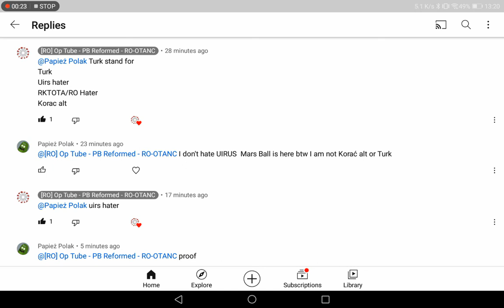RO - Planetbats, but without the SSY! (Ad)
(Incase he gets his channel back)
GGG drama "ended" months ago BUT
Even hyper "ended" 4 months ago BUT
Safeerz 3 months ago BUT